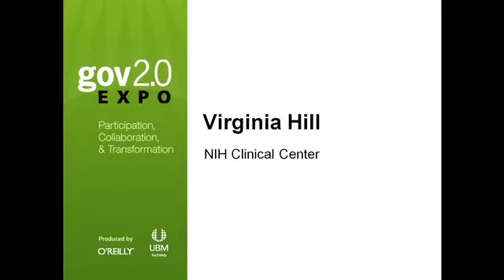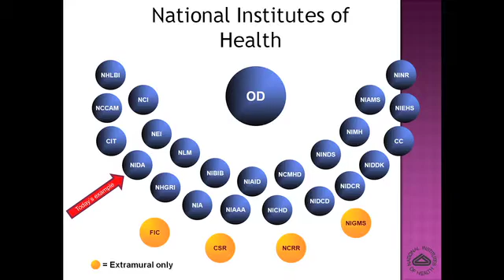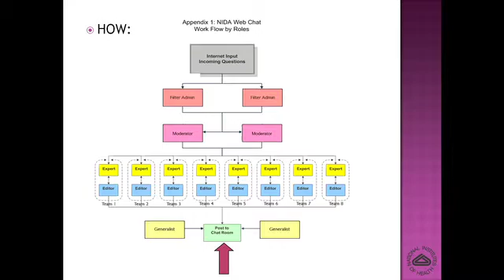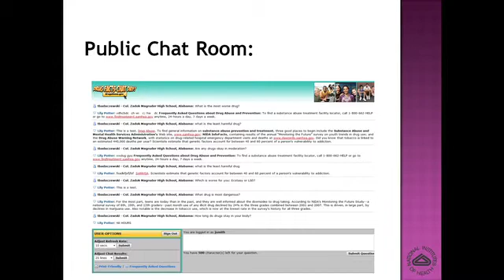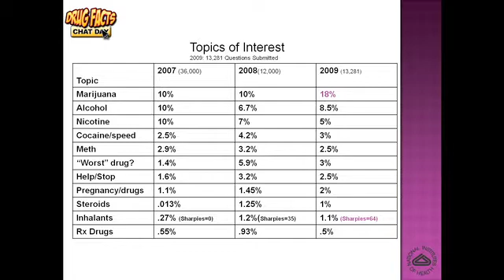Gov 2.0 Expo 2010: Virginia Hill, "Using Web 2.0 Tools to Engage Students in Health Discussions"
Virginia Hill (NIH Clinical Center),
"Using Web 2.0 Tools to Engage Students in Health Discussions"